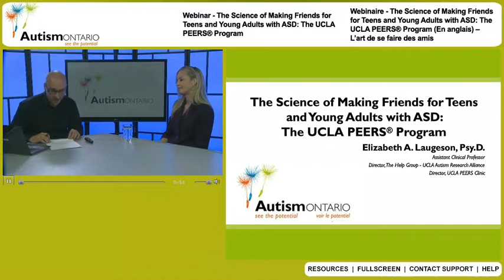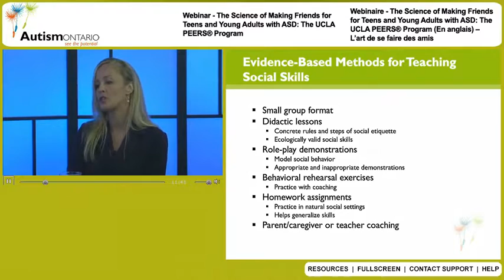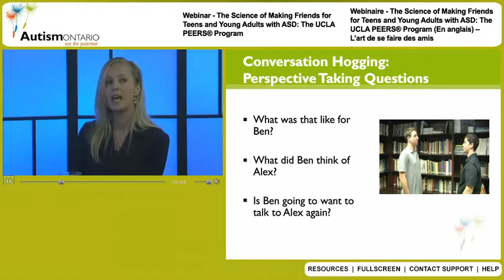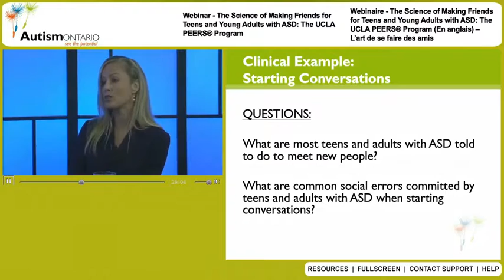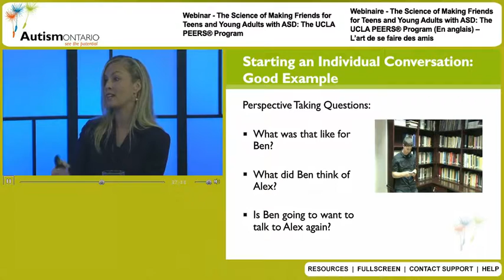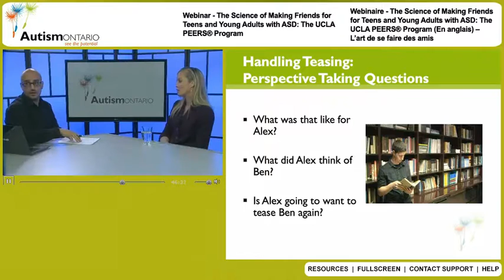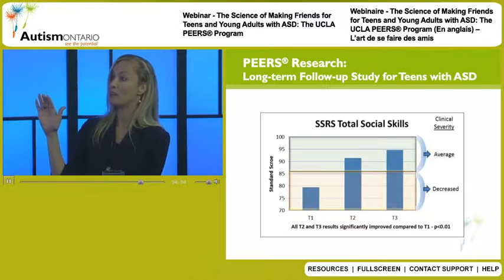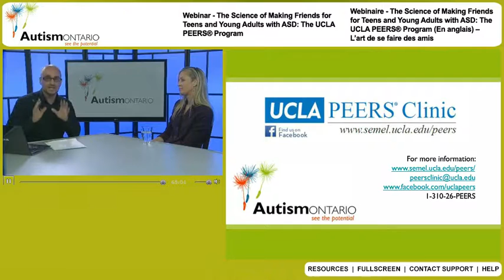Autism Ontario - Webinar - PEERS® - Science of Making Friends with Elizabeth Laugeson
Deficits in social skills are considered one of the defining challenges among youth with autism spectrum disorder (ASD), yet few evidence-based social skills programs exist for adolescents and young adults with ASD without intellectual disabilities.

Using the techniques outlined in her book, The Science of Making Friends: Helping Socially Challenged Teens and Young Adults, Dr. Elizabeth Laugeson provides an overview of PEERS, her empirically supported social skills program for teens and young adults with ASD.